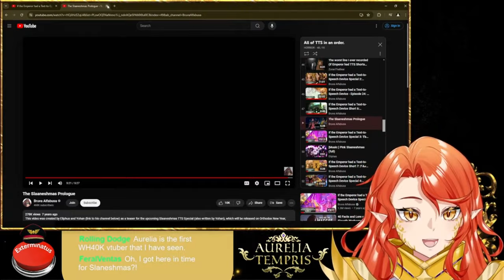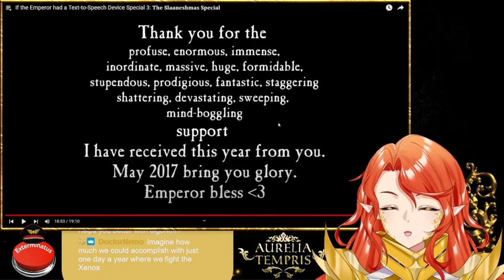SLAANESHMAS? Warhammer Vtuber Reaction Special 3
Everyone's been telling me to watch this series, so here we are! Here is my reaction to Special 3!